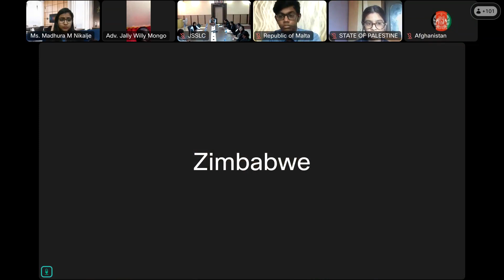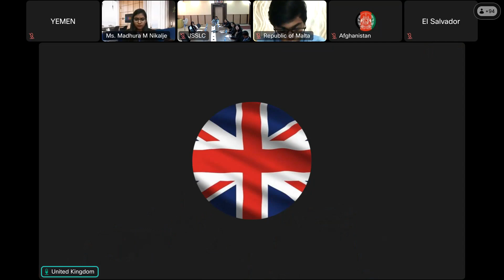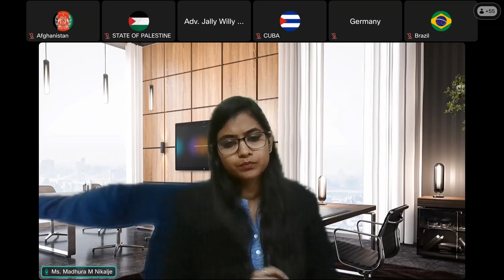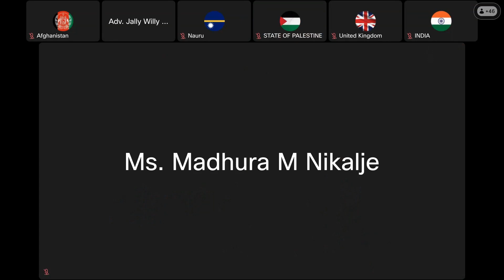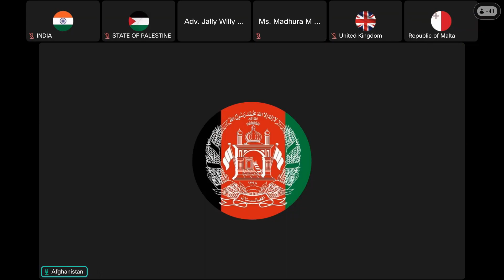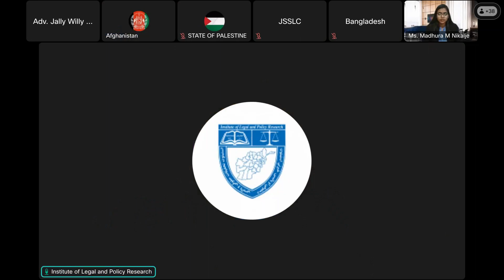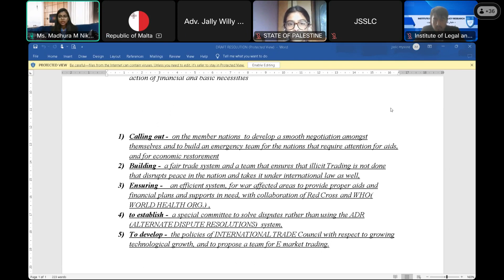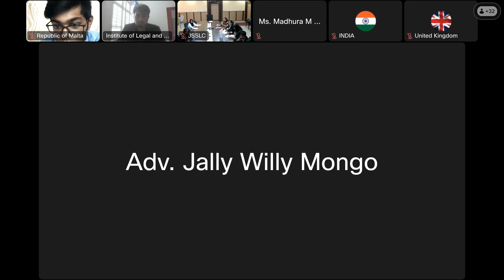The Proceedng of MUN on Trade for Peace by JSS Law College & Institute of Legal and Policy Research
📢 We are thrilled to announce the organization of a virtual International Model United Nations Conference, "Harmonizing Trade for Peace," hosted by JSS Law College (Autonomous), Mysore, Karnataka, India, in collaboration with the Institute of Legal and Policy Research (virtual NGO).

🔍 Conference Focus: The conference simulated the World Trade Organization (WTO), emphasizing the challenges and opportunities of trade in conflict-affected states, with a focus on its role in peacebuilding and sustainable development.

🕑 Time: 2 PM to 8 PM (Indian Time)

📜 Agenda: Integration of Trade and Peace in Conflict-Affected States
📝 Committee: World Trade Organization (WTO)

🎥 Video Presentation: Witness the brief proceedings of the Model UN simulation, highlighting the crucial discourse on integrating trade and peace in conflict-affected regions.

🔗 Ownership: This video is the property of JSS Law College (Autonomous), Mysore, Karnataka, India, @JSSLC1982  and the Institute of Legal and Policy Research (virtual NGO).